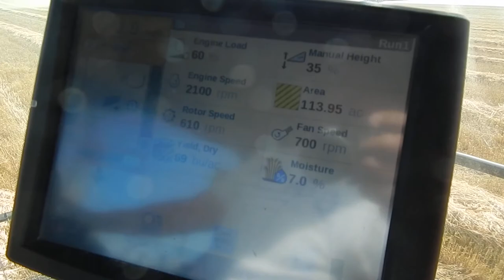Harvesting 2019 White Wonder Foxtail Millet seed crop at Luhrs Certified Seed, Imperial, Nebraska